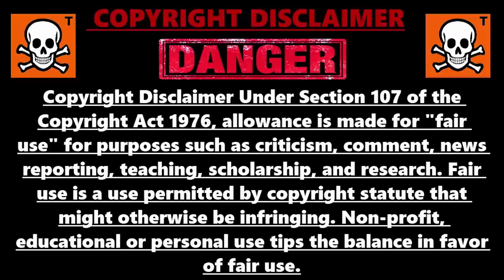NOUVEAU GLITCH XP ILLIMITÉ FORTNITE CHAPITRE 3, COMMENT GAGNER 100K XP PAR MINUTE SUR FORTNITE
Code des îles pour xp en illimité sur fortnite chapitre 3 : 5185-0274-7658

▬▬▬▬▬▬▬ • BIENVENUE 😍 • ▬▬▬▬▬▬▬

▬▬▬▬▬▬▬ • PARTENAIRES 💪 • ▬▬▬▬▬▬▬

👉StealthGamer:
"SOISCOOLMEC"
"STRIKESOISCOOL"

TikTok "SoisCoolMecYTB"
👻Snapchat "soiscoolmec"

.▬▬▬▬▬▬▬ • TOP DON 💰 • ▬▬▬▬▬▬▬

▬▬▬▬▬▬▬ • MUSIQUE OUTRO 🎵 • ▬▬▬▬▬▬▬